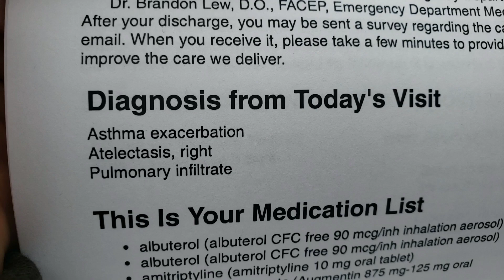Asthma Attack Again 😞😞😞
“My trust in God flows out of the experience of his loving me, day in and day out, whether the day is stormy or fair, whether I'm sick or in good health, whether I'm in a state of grace or disgrace. He comes to me where I live and loves me as I am." -

Brennan Manning

Amazon wish list:

Camera shot, Samsung Galaxy Note 9